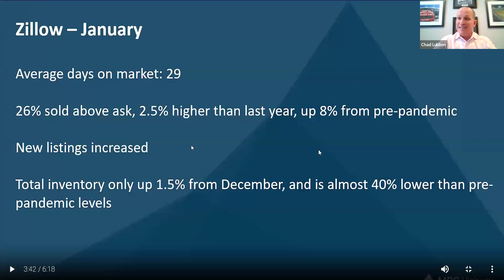Weekly Market Update: Inflation data is giving us a tough time, but is it here to last?